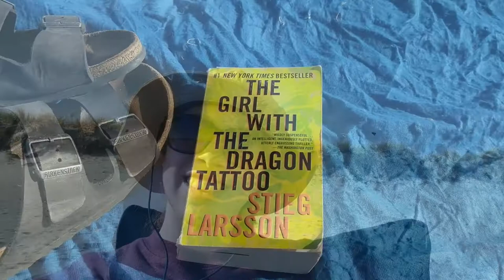November Beach Day and Bonfire Vlog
Come along with me to a family bonfire and November beach day!